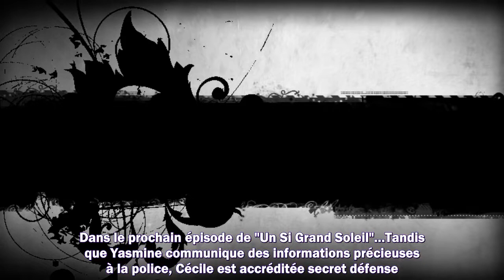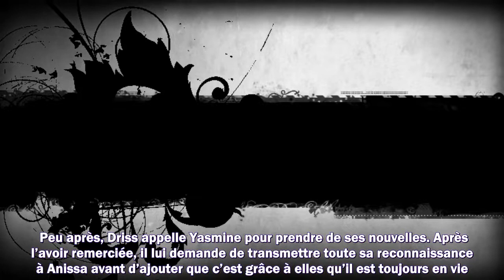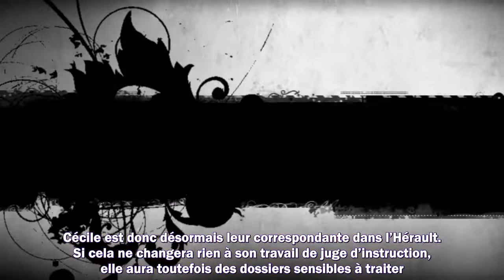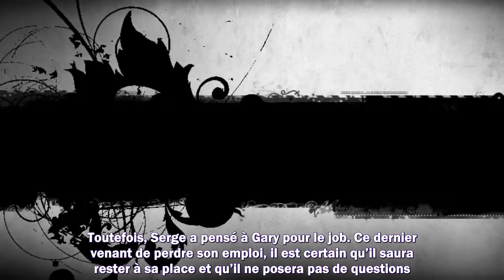Un Si Grand Soleil en avance : résumé de l’épisode du jeudi 10 mars 2022 [SPOILERS]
Meilleurs films
Meilleurs documentaires
Avant-premières
Box Office
Festivals
Court-métrages